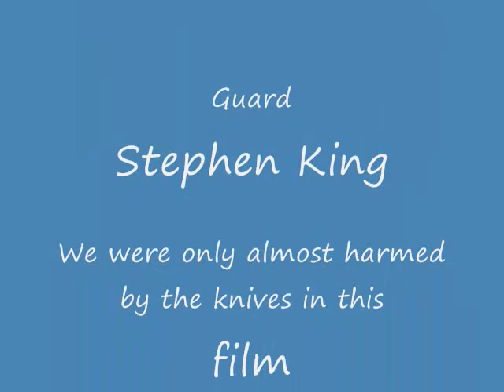Macbeth Jeremy Rasch Stephen Rowe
Macbeth english project